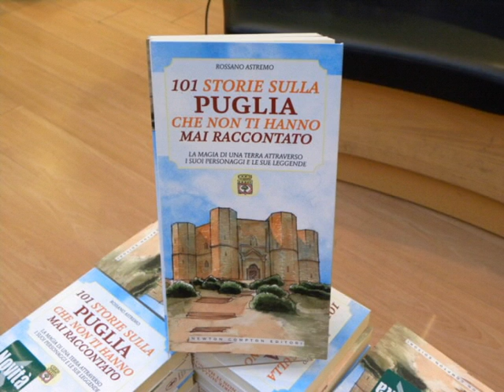Pugliaeccellente.com ospite: Rossano Astremo